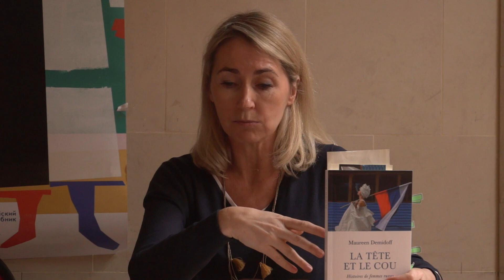Maureen Demidoff et son livre "La Tête et le cou" paru en 2017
3-4 février 2018
Maureen Demidoff présente son livre "La Tête et le cou" aux Journées livre russe, Paris.